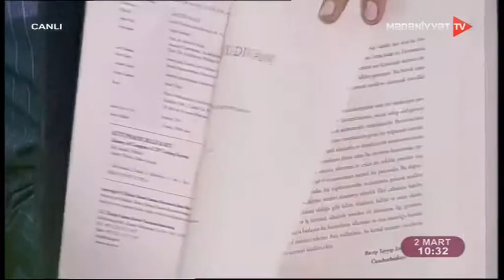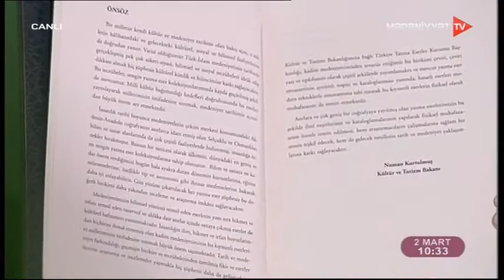M.Füzuli adına Əlyazmalar İnstitutunda Şah İsmayıl Xətai irsi araşdırılır